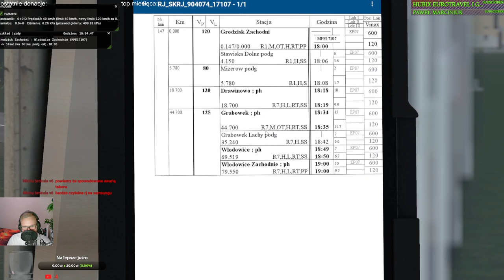MaSzyna #195 EX "Przemysław" w relacji Grodzisk - Włodowice - Grodzisk (cz.1/6)